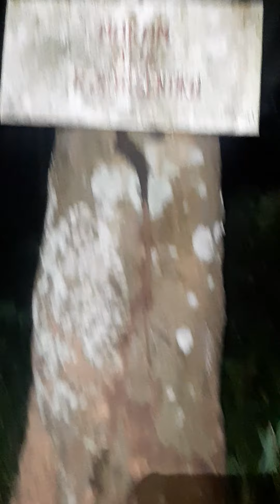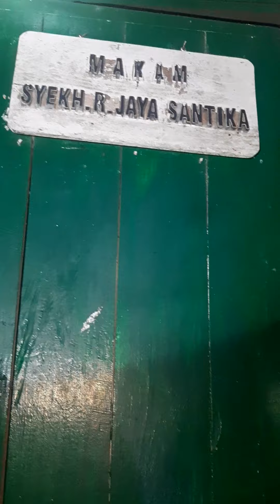syekh raden jaya santika gunung kupak ciomas BANTEN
Raden Jaya Sentika memiliki nama kecil Raden Abdul, lahir pada tahun 1710 SM di Kasunyatan (Banten) dari seorang ibu Permaisuri Sultan Abul Mahasin Zainul Abidin yang bernama Ratu Rochimah binti Ratubagus Jaya Haji bin Patih Mangkubumi/Pangeran Arya Mandura Raja bin Sultan Abul Mafakhir Mahmud Abdul Kadir (Sultan Banten ke – IV